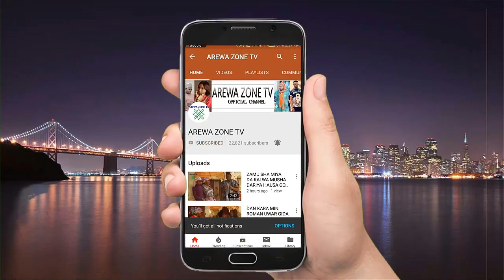Kalli Kaci Dariya Ibro Ya Hadu Da Sharrin Aljanu - Musha Dariya